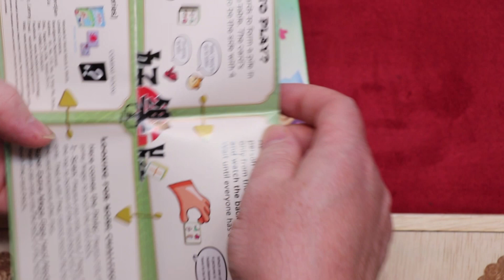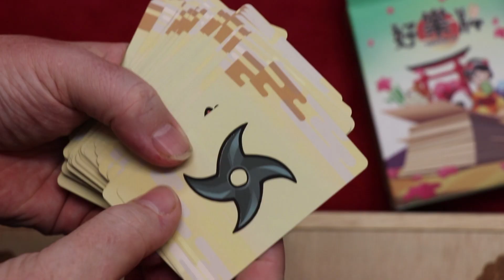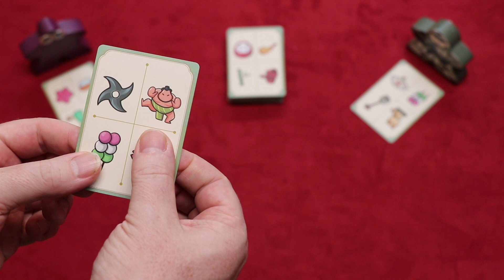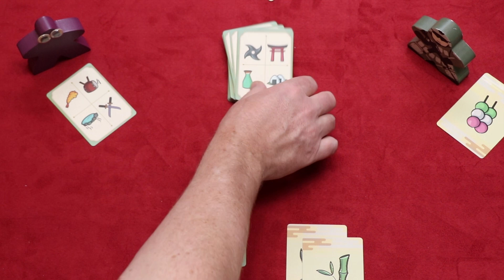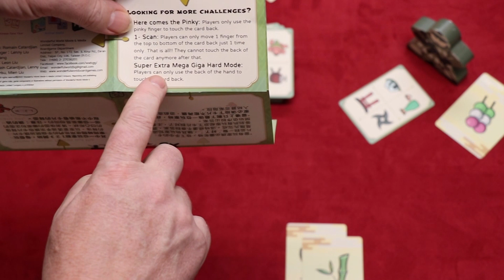Touch It (NL)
Uitleg & Review van het spel "Touch It", uitgegeven door Wonderful World Board Games, door Nox' Spellenzolder.
2-6 Spelers
5-10 Minuten Speeltijd

00:00 - Intro
00:44 - Wat zit er in de doos?
01:30 - Opzetten v/h Spel
02:02 - Speluitleg
04:46 - Review